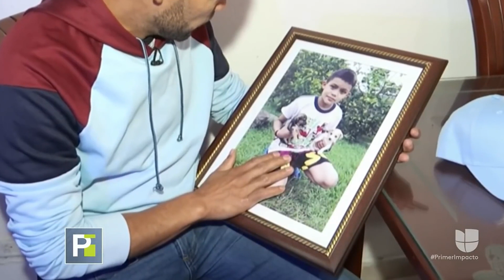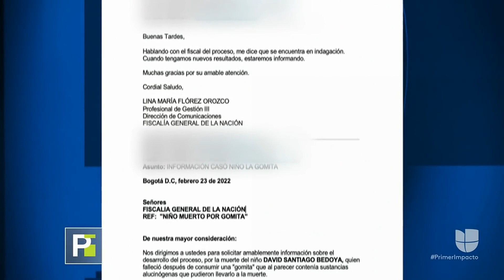Las Noticias Más Impactantes de la Semana I 18 al 24 de Marzo